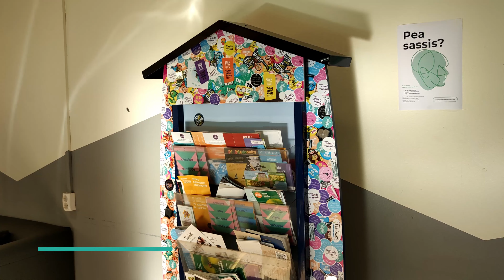Anne Noortekeskuse maja tutvustus │Tartu Noorsootöö Keskus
Tartus, aadressil Uus 56, ootab 7-19 aastaseid noori Anne Noortekeskus. Majas asub kaks noortekeskust- teisel korrusel 7-11aastastele ning esimesel korrusel 12-19aastastele noortele.

Anne Noortekeskus 7-11 aastastele noortele on avatud E-R 12-18, L ja P suletud. Vanemale sihtrühmale loodud keskus on avatud E-N 13-19, R 14-21 ning L ja P 13-17.

Anne Noortekeskused on osa Tartu Noorsootöö Keskuse viiest noortetoast. Oma töös lähtutakse avatud noorsootöö meetodist, st kõik tegevused on noortele tasuta ning vabatahtliku osalusega.

Muusika/Music: Find Yourself by SoundHills Link
 • SoundHills.com - Find Yourself [Copyr...  ▬▬▬▬▬▬▬▬▬▬▬▬▬▬▬▬▬▬